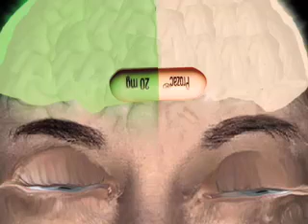Prozac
Locking up one's mind